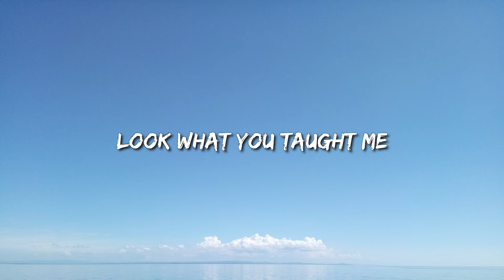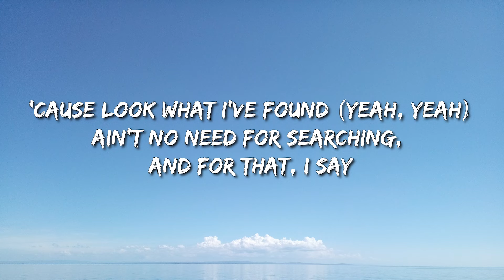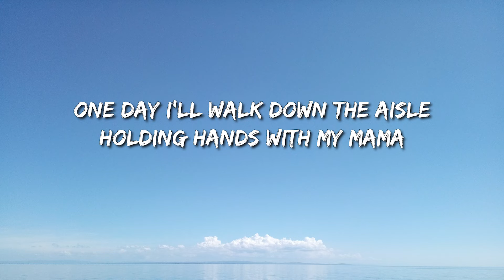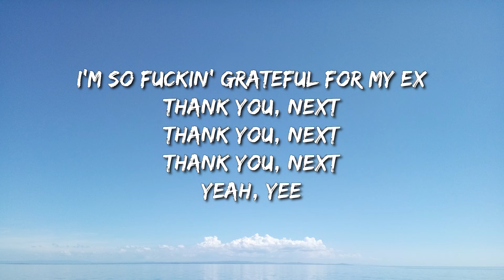Ariana Grande - Thank U, Next (Lyrics) - Doja Cat, Travis Scott, Noah Kahan With Post Malone, Billie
🎤 Lyrics: Ariana Grande - thank u, next (Lyrics)

[Chorus]
I'm so fu**in' grateful for my ex
I'm so fu**in'—

[Post-Chorus]
I'm so fu**in'—

[Pre-Chorus]
Say I've loved and I've lost (Yeah, yeah)

[Post-Chorus]
Yeah, yee
Yeah, yee